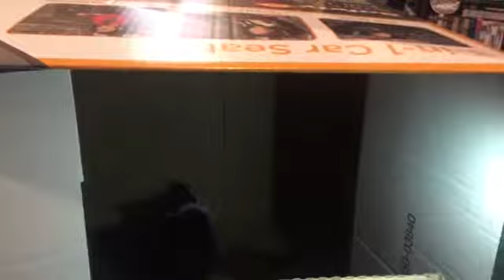Vlog 56 Katniss has kittens again! 🐱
We are here to prove that we, (as blind and visionally impaired people), can do anything and to provide information for our community.

My videos